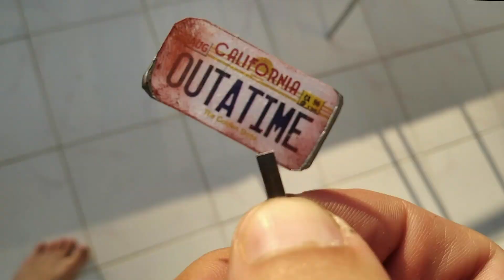Maketlerde Boya Nasıl Kullanılır? Pas Efekti - KITBASH Bölüm 2 Geleceğe Dönüşüm - Çöpçüler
Kitbash serimizin 2. Bölümüyle karşınızdayız! Bu bölümde Fırat Dövencioğlu ile ufak bir sohbet gerçekleştiriyoruz. (insta. @defoart @defoart_diaroma) Maketlerde Boya Nasıl Kullanılır? Pas Efekti ve uygulama inceliklerini öğrendikten sonra bir önceki bölümde deterjan kabından dönüştürerek yaptığımız modelimizi detaylandırıp boyama aşamasına geçiyoruz. Modelin detaylandırmasında Efsane seri Back To The Future ’dan da oldukça esinlendik :)

Ayrıca videonun müzikleri için bu efsane serinin kült olmuş tema ve soundtracklerinin potpurisini düzenleyen (insta. @noyanerdalmusic) çok teşekkürler

İleri dönüşümü en eğlenceli haliyle anlattığımız bu videoyu umarız ki beğenmişsinizdir.

Ama öncelikle
Sağlıkla kalın!